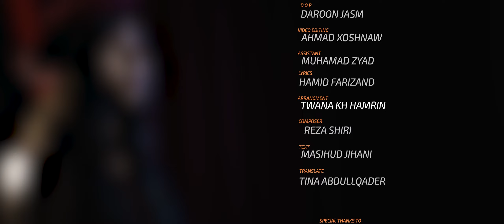تـیـنــا عبدالقادر - کـەسـێکم ھـەیــە | Tina Abdulqader - I have someone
New clip Tina Abdulqader - I have someone

SINGER / Tina Abdullqader

DIRECTOR / Muhamad Pk

D.O.P / Daroon Jasm

VIDEO EDITING / Muhammad Zyad

LYRICS / Hamid Farizand

ARRANGEMENT / Twana Kh Hamrin

COMPOSER / Reza Shiri

TRANSLATE / Tina Abdullqader

Thanks for Danyal Join & Sahand Zana